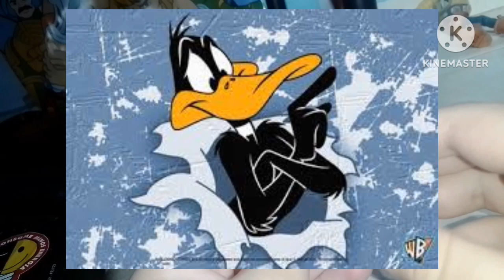Review Patolino burguer king Warner bros 100 anos